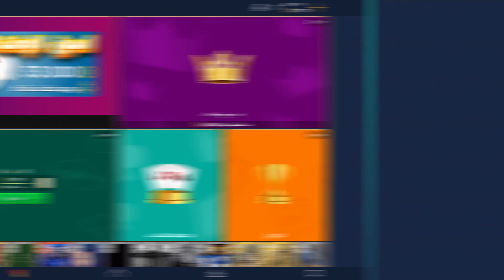VIP جيناكم بمهمات يومية وبطولات خاصة بك ببلوت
حمل تطبيقنا الذي يحتوي على أفضل لعبة بلوت في العالم العربي

دردش و ارسل الهدايا لاصدقائك و تعرف على اصدقاء جدد من جميع انحاء العالم في اكبر لعبة اجتماعيه عربيه هي الاولى من نوعها. فقط سجل دخولك و احصل على فيشك مجانا وابدأ اللعب بطريقه بسيطة و واقعية.

🍅 هذه اللعبة تأتيكم من شركة طماطم! ناشر الألعاب العربية الأول على متاجر الهواتف المحمولة

🌐 قم بزيارة موقعنا الإلكتروني للتعرف أكثر على شركة طماطم 🌐

📧 اذا عندك اي اقتراح او شكاوي يرجى التواصل مع فريق الدعم 📧